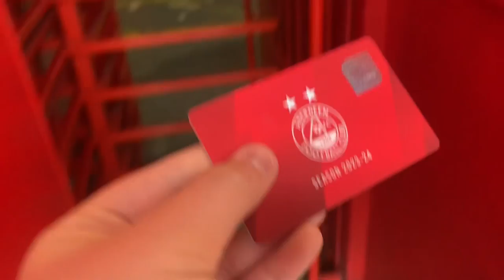DOMINANT WIN | ABERDEEN VS ROSS COUNTY | MATCHDAY VLOG | 24/09/23